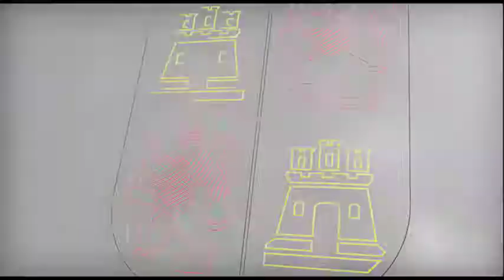Finaliza el V Festival Internacional de Circo de Castilla y León